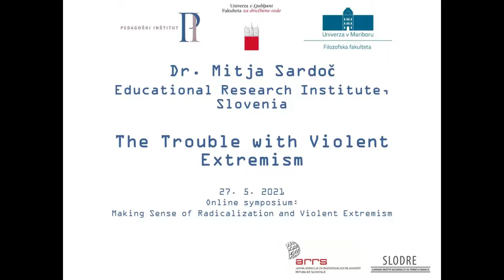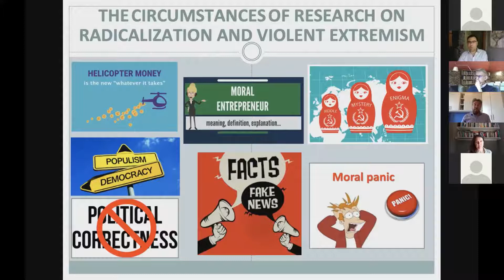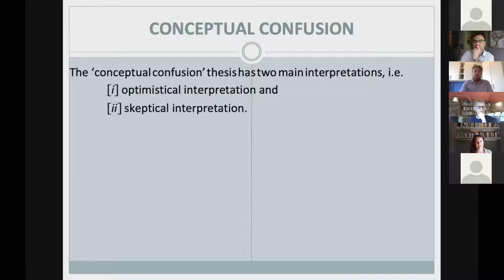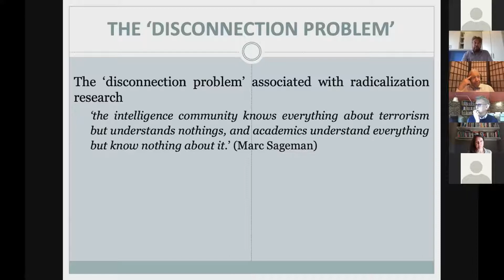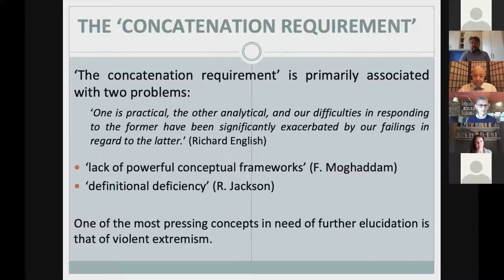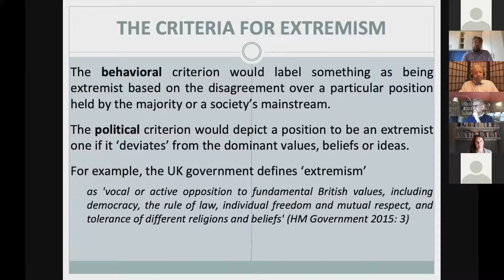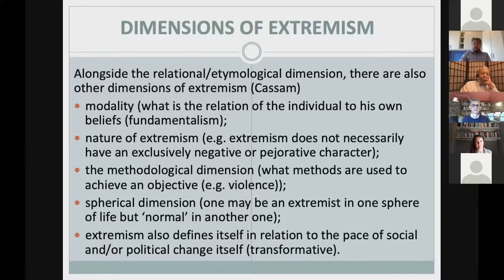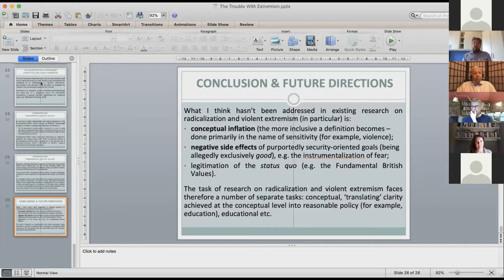The trouble with violent extremism - Mitja Sardoč, Educational Research Institute, Slovenia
This paper critically engages with post-9/11 scholarship on radicalization and violent extremism. Its overall aim is to move beyond the ‘conventional wisdom’ associated with radicalization and violent extremism best represented by many of its well-known slogans, metaphors as well as various thought-terminating clichés. In fact, despite the consensus that radicalization and violent extremism represent a major challenge to political, economic and social security of contemporary societies, the field of ‘radicalization research’ is characterized by the absence of a fixed definition of radicalization and violent extremism as well as a significant degree of conceptual confusion. While the post-9/11 scholarship on these issues brought to the forefront problems previously either compartmentalized in specialized courses on intelligence and security studies or at the very fringes of scholarly interest, several conceptual issues have been either neglected or outrightly ignored. This presentation aims to identify some of the most pressing conceptual problems and challenges plaguing the field of ‘radicalization research’ including the status of violent extremism and its securitization.